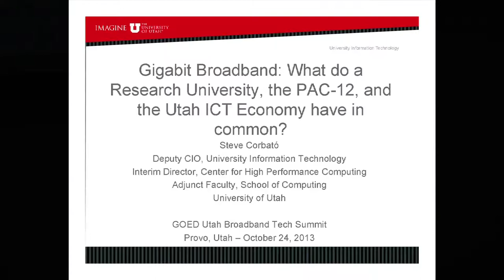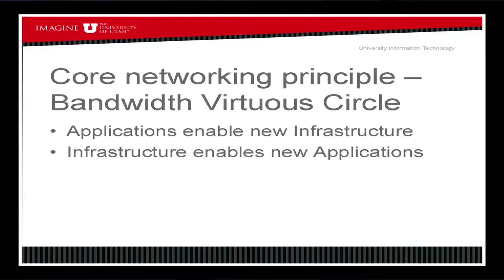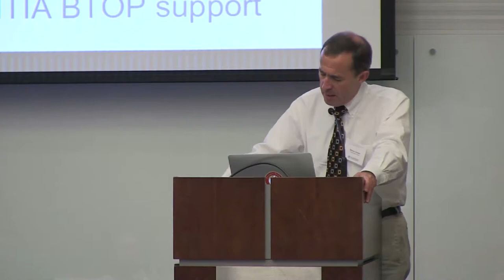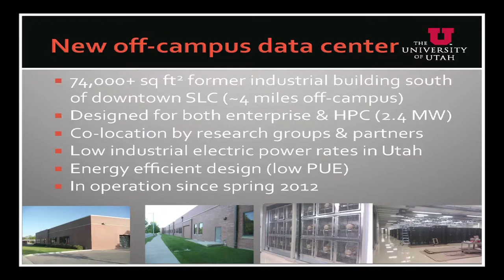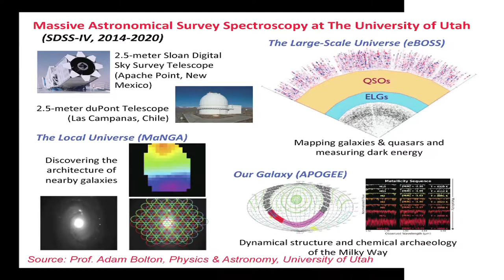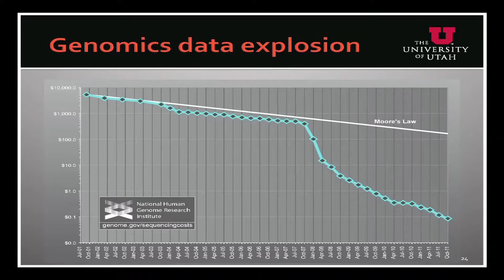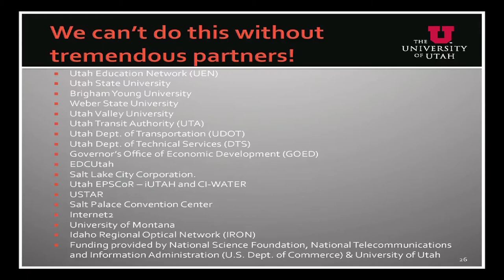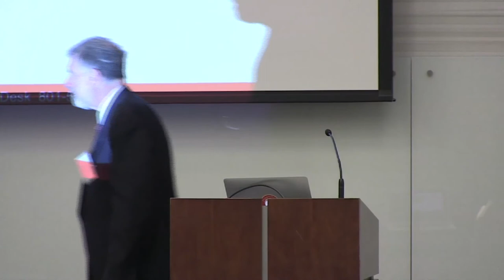2013 Utah Broadband Tech Summit - High Capacity Users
High Capacity Users Forum: Fostering innovation through capacity

Steve Corbato (University of Utah) Glenn Ricart (US Ignite)

Broadband's capabilities can be tailored to any user's needs from video streaming at home to data centers powering corporations or businesses. This panel will discuss the ability of leveraging and maximizing broadband to promote innovation and power the ideas of tomorrow.